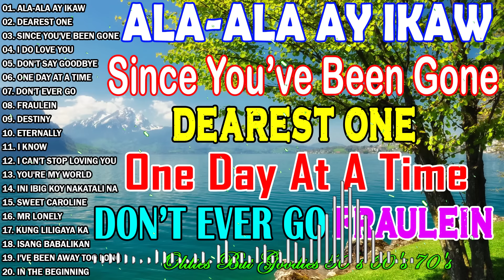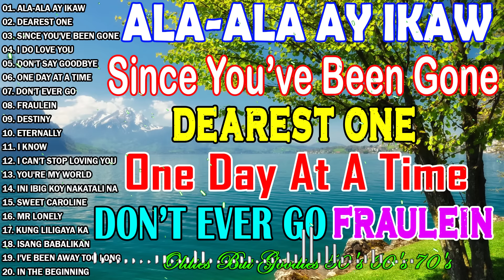Greatest Oldies Songs Of 60's70's80's 📀 Victor Wood, Eddie Peregrina, Tom Jones, Freddie Aguilar